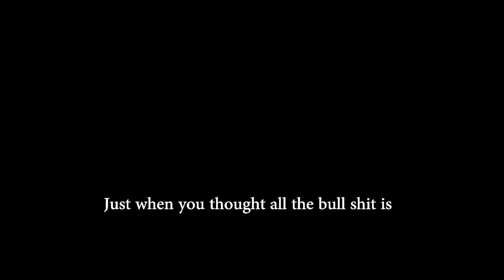Maria - Official Trailer 1 [Jamaican Movie HD] 2016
Staring: Gully Bop, DeeJay Brilliant, Wayne Spice, Akam, Braska, Gaza Fee, Fya, Tech Nine, Ninja, Drastic, Shatta Blacks, June, Pinky, , Fire Redz, Pantyman, Sexy K, And Many More...

Money And Power Has Always Lead To Betrayal. Family Over Friendship. When Brilliant Family Gets Kidnapped, He Must Murder His Friends In Order To Save Them